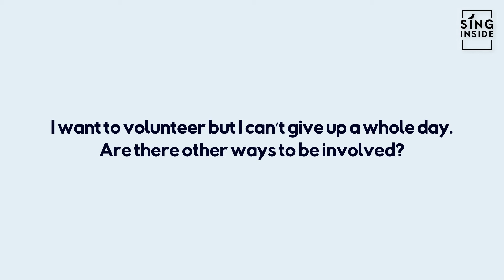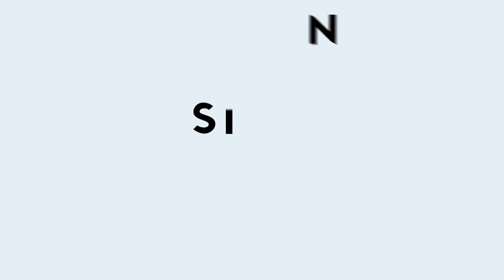Volunteering with us - Sing Inside FAQs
Find out more about how volunteering with us works, the different opportunities available, and some communication tips when you attend one of our visits.